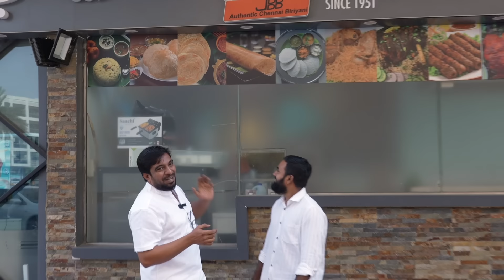Introducing Breakfast with Leg Goat Paya @ Jabbar Bhai Restaurant...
Jabbar Bhai Biriyani Restaurant LLC - Sharjah
Lootah Building - Al Zahra'a St - opp. to Rolla Park - Al Mussalla - Al Gharb - Sharjah

Jabbar Bhai Biriyani Restaurant L.L.C
Al Gaz Tower - Airport Rd - near Adnoc Lube Station - Al Danah - Zone 1 - Abu Dhabi

Jabbar Bhai Biriyani Restaurant
Shop No 4 Al Mansoor Building
Damascus Street Al Qusais
Dubai - UAE
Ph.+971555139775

2nd Floor RAK Mall, Ras Al Khaimah
UAE

For Jabbar Bhai Yacht Bookings

Biryani Orders In Chennai
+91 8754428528